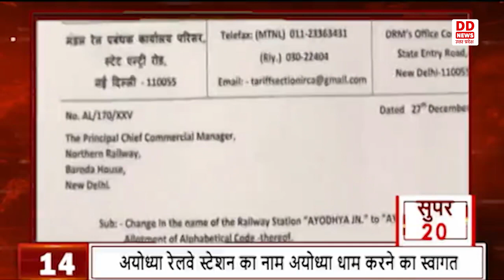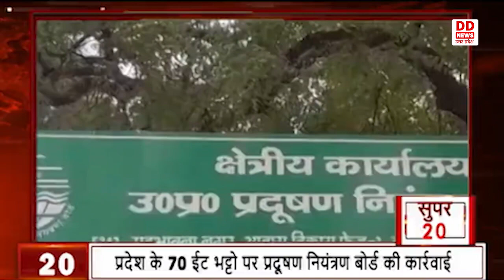देखिए देश और दुनिया की 20 बड़ी ख़बरें ||@2pm || 28.12.2023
1- मुख्यमंत्री योगी आदित्यनाथ आज अयोध्या दौरे पर
2-नए कानूनों में सजा के बजाय न्याय पर ध्यान- जगदीप धनखड़
3-हैदराबाद संगीत समारोह के 50 साल पूरे होने पर डाक टिकट जारी
4-राहुल गांघी की 'न्याय यात्रा' पर अनुराग ठाकुर ने कसा तंज
5-सिख विरोधी दंगों के पीड़ितों को न्याय नहीं दिला सकी कांग्रेस-अनुराग ठाकुर
6-रूस के विदेश मंत्री के साथ एस जयशंकर की अहम चर्चा
7-लोगों का दिल जीतना सेना की जिम्मेदारी- राजनाथ सिंह
8-कैप्टन विजयकांत के निधन पर पीएम मोदी ने ट्वीट कर जताया दुख
9-उद्घाटन में नही बुलाया,लेकिन मंदिर बनने से खुश - शरद पवार
10-विदेशी सोच के व्यक्ति हैं सैम पित्रोदा- कैलाश विजयवर्गीय
11-मनी लॉन्ड्रिंग से जुड़े मामले में ED की चार्जशीट में प्रियंका का नाम
12-योगी सरकार ने बसों के संचालन के संबंध में जारी किए निर्देश
13- पीएम मोदी 30 दिसंबर को अयोध्या में 4 कॉरीडोर का करेंगे शुभारंभ
14-अयोध्या रेलवे स्टेशन का नाम अयोध्या धाम करने का स्वागत
15-आचार्य ने अयोध्या जंक्शन का नाम अयोध्या धाम करने पर जतायी खुशी
16- प्राण प्रतिष्ठा पर किया जाये सार्वजनिक अवकाश- संत समिति
17-अयोध्या में 84 कोसी परिक्रमा क्षेत्र को मद्य निषेध क्षेत्र किया जाएगा घोषित
18-  अब विकास कार्यों के शिलापट्ट पर नहीं लिखे जाएंगे अधिकारियों का नाम
19- मुख्य सचिव आल इंडिया चीफ सेकेट्री कांफ्रेस में भाग लेने पहुंचे दिल्ली
20- प्रदेश के 70 ईट भट्टो पर प्रदूषण नियंत्रण बोर्ड की कार्रवाई